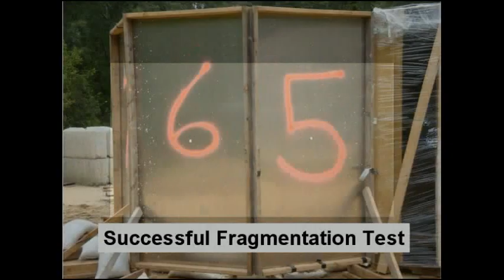MBDA's Tiger Munition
MBDA is developing the Tiger hand-launched munition with an eye on special operations customers.